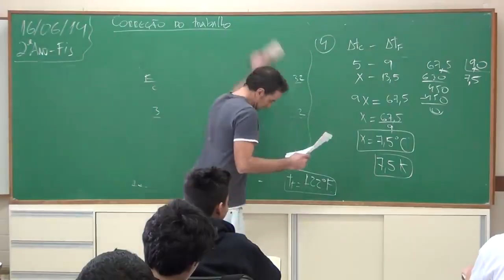ESSA BUILD É PURO WALLHACK VELHO!... - Dead By Daylight